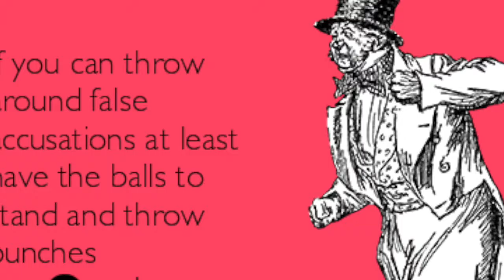FALSE ACCUSATIONS!!!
I decided to make this rant video addressing some instances of false allegations, and accusations that white people have made against Black people. This is not a new thing, white people have always done this. The only difference is that we are not being lynch in out in the open. But how long before they start that again?!?!?